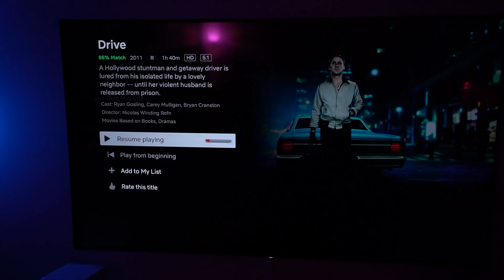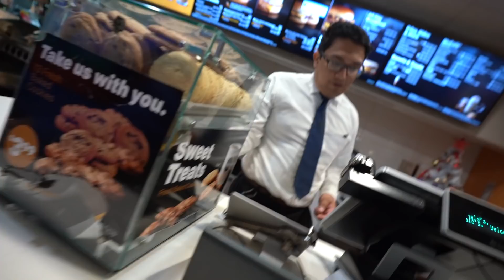SURPRISING TWIN SISTERS FOR THEIR BIRTHDAY!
Surprised my twin friends & George! Also, drove up to the mountains to catch the sunset! Have a HAPPY NEW YEAR!

Follow me on the gram! @MarkDohner

CAMERA GEAR USED:
Sony a7riii
Sony 16-35mm f2.8 GM
Gorilla Pod
Rode Videomic Pro
Sony SF-G128GB SD Card